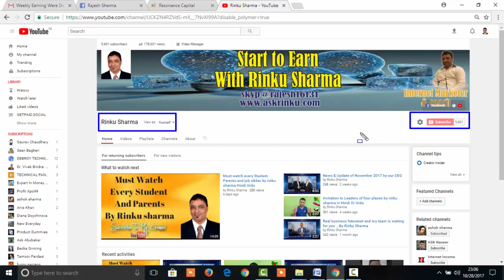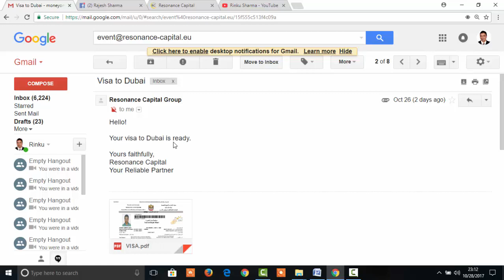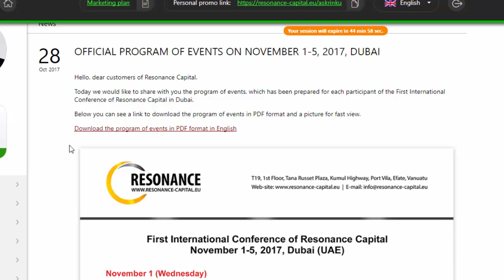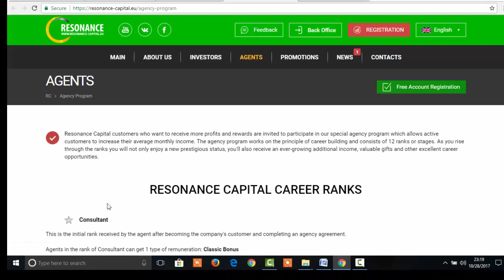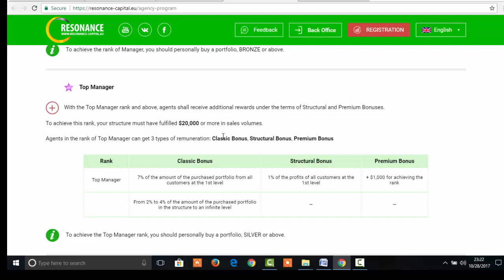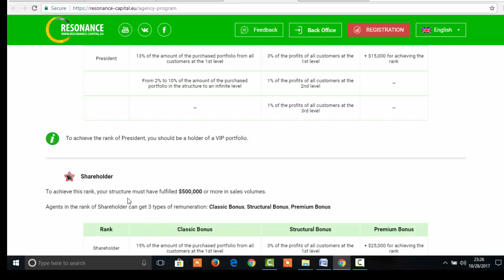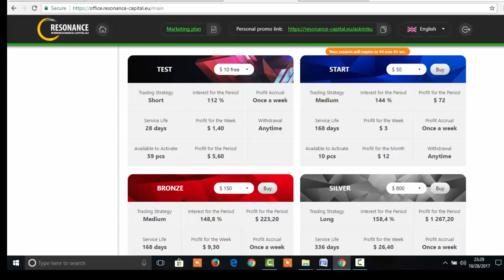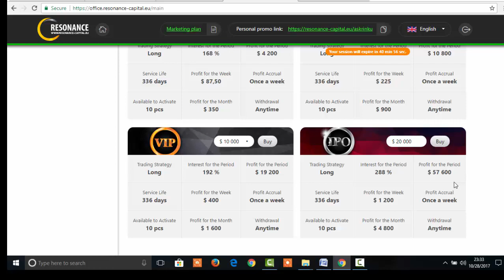Resonance Capital SCAM By Rinku Sharma Hindi/Urdu Part 1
If you are a someone with big dreams and would love to support others in achieving their big dreams, then Online  is definitely a business for you.
You can start your business part-time at first and then as your business grows, you can help other people start their part-time business. This is a value worth having - a business and people who help others make their dreams come true.
skyp@ rajesh16131
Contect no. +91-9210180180